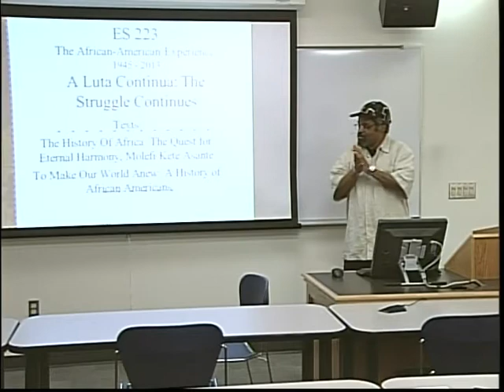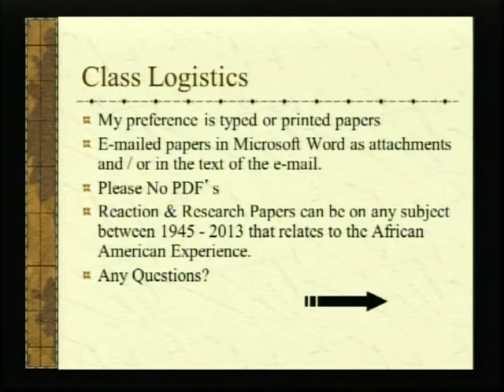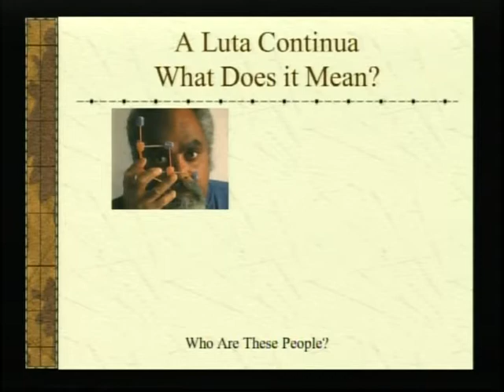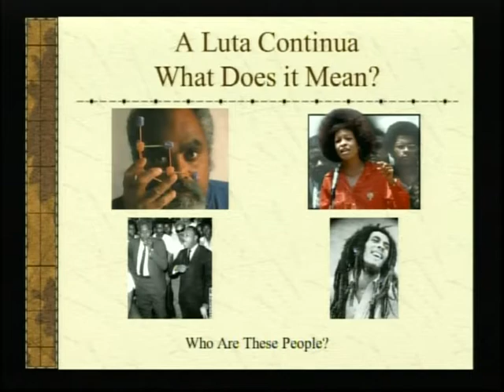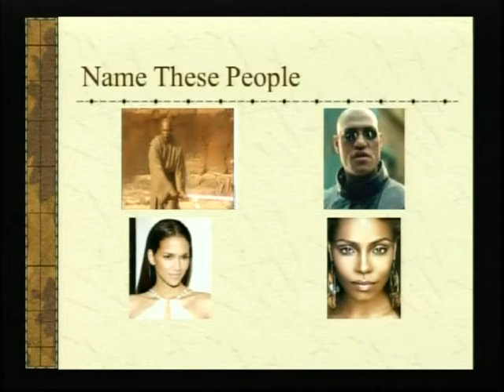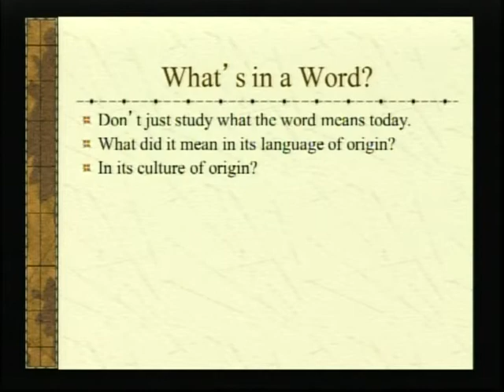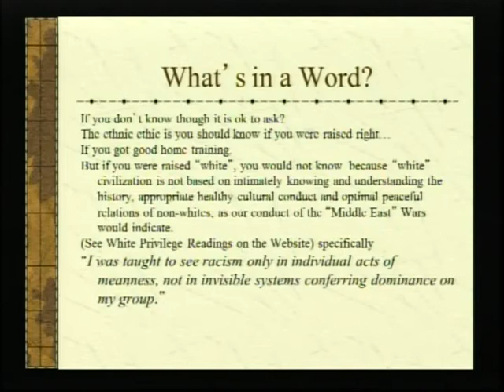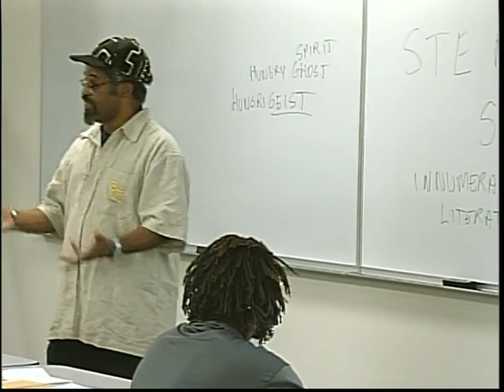ES223 04-01-13 Pt1